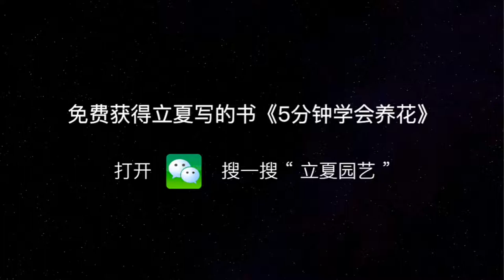多肉夏天休眠，千萬管住手，不然徒長醜爆了！